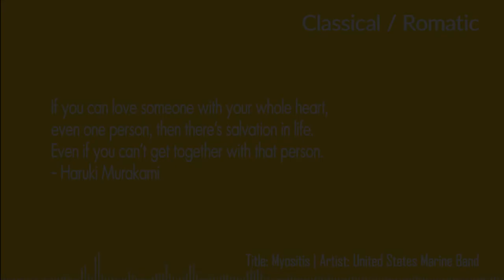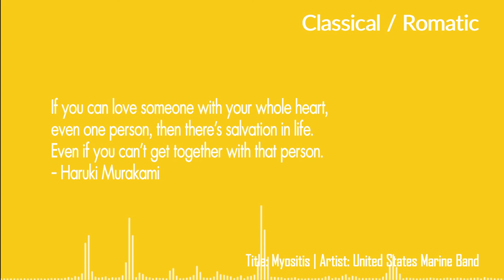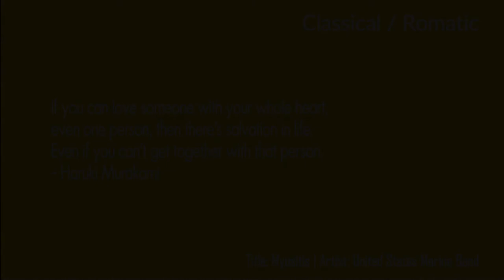BGM Free Download - Myositis by United States Marine Band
Quote: If you can love someone with your whole heart, even one person, then there's salvation in life. Even if you can't get together with that person - Haruki Murakami